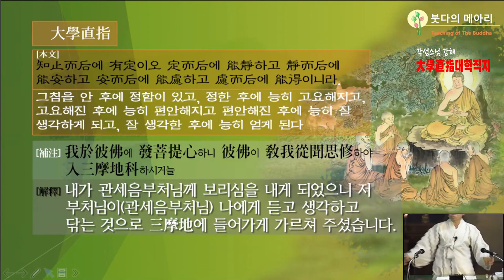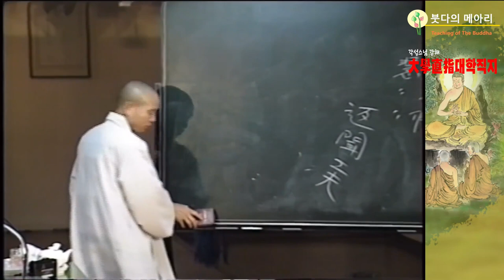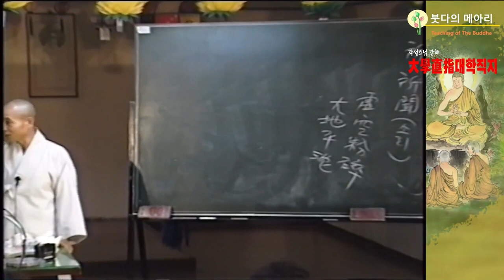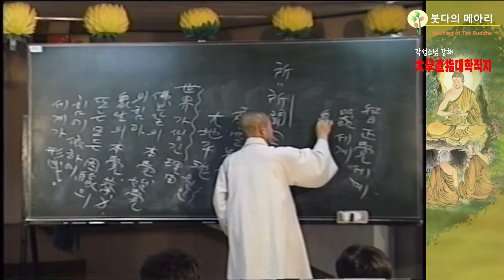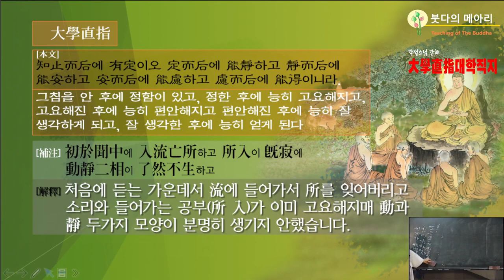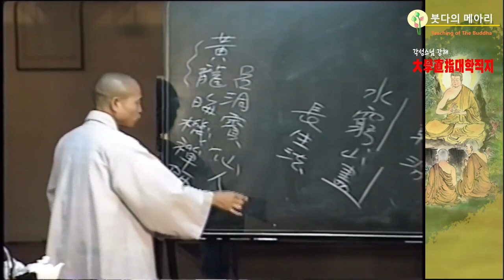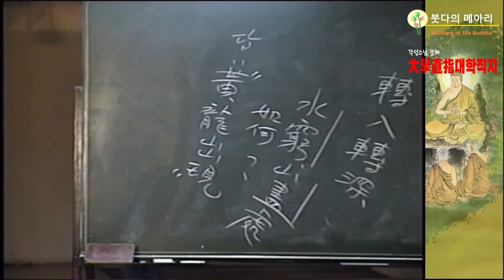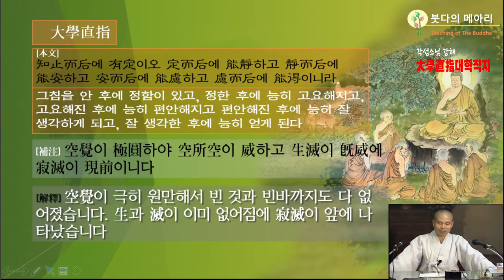각성스님 강해_대학직지 제8강 / 관세음부처님이 삼마지에 들어가게 가르쳐 주었다.